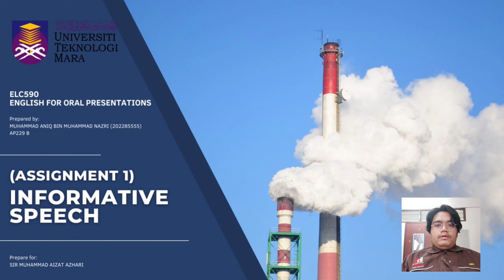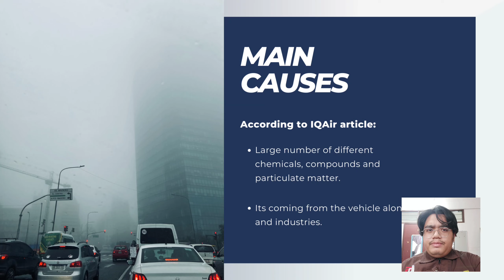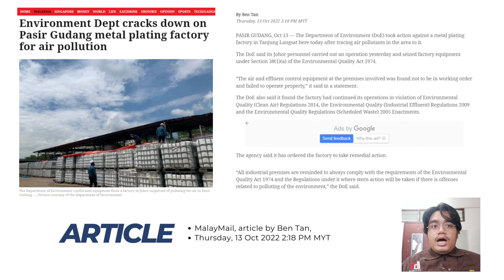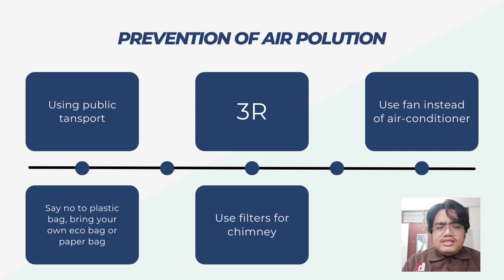ELC590 (ASSIGNMENT 1): INFORMATIVE SPEECH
Prepared by:
MUHAMMAD ANIQ BIN MUHAMMAD NAZRI

Prepared for:
SIR MUHAMMAD AIZAT AZHARI

In this video, we going to talk about Air polution and its prevention.